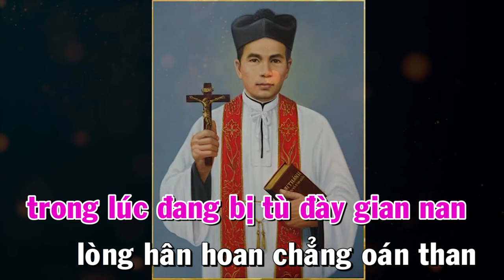117 CÁC THÁNH TỬ ĐẠO VIỆT NAM - THÁNH PHÊRÔ LM ĐOÀN CÔNG QUÝ (Kính Ngày 31-07)